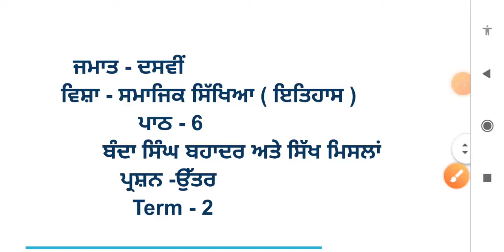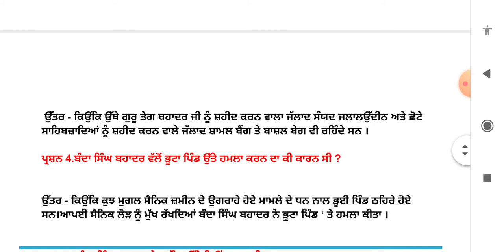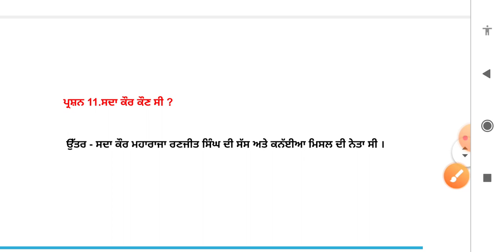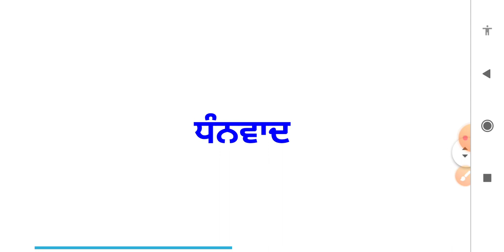10th class pseb sst chapter 6 || punjabi medium || question answer || pseb exam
10th class pseb sst chapter 6 || punjabi medium || question answer || pseb exam

ਬੰਦਾ ਸਿੰਘ ਬਹਾਦਰ ਅਤੇ ਸਿੱਖ ਮਿਸਲਾਂ || 10th class sst book || chapter 6 || question answer || lesson 6 // pseb